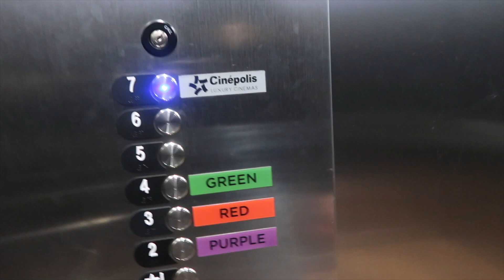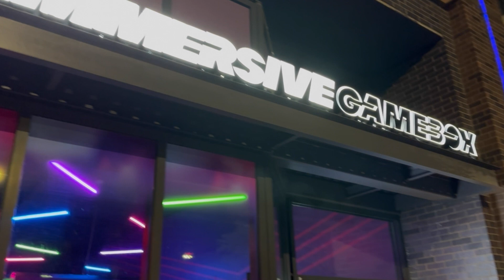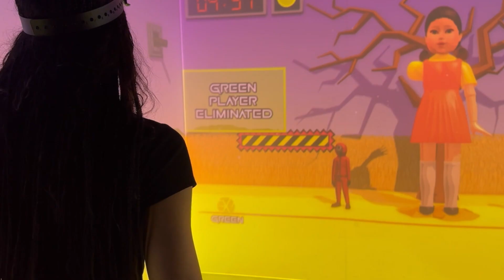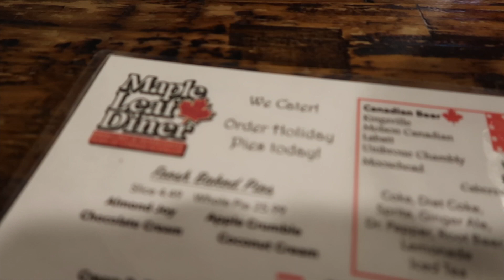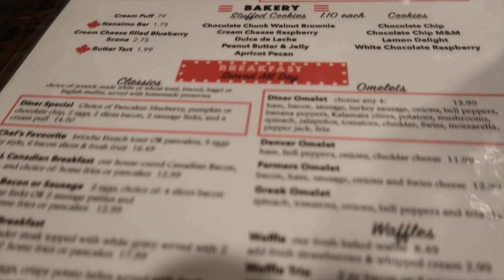WEEKLY VLOG - GRWM FOR CHURCH, EASTER SUNDAY, FRIEND DATES, DOWNTOWN DALLAS, & MORE | DIAMOND DENISE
In this weekly dallas vlog as your favorite content creator , come with me to hang out with friends in downtown dallas, get ready with me for easter sunday, brunch, trying the immersive game box, and much more.

It helps and let's me know you enjoy these videos.   Be blessed !  xoxo  Diamond Denise

♦︎ LOCATIONS
-cinepolis
-rodeo goat
-immersive game box
-las palmas

♦︎ MENTIONED/SEEN ITEMS

Seen on YT Purchase on Amazon | Diamond Denise Vlogs

CABO VLOG -30TH BIRTHDAY, ,CABO SAN LUCAS BOAT TOUR, CAMEL RIDE, + MORE

 • CABO VLOG ,30TH B...

YUMMY BURMA CURL REVIEW , ONE MONTH HAIR UPDATE , YUMMY EXTENSION CURL

 • YUMMY BURMA CURL ...

♦︎ SHOP
♦︎ EQUIPMENT
Camera-
Phone Tripod-
Ring Light-